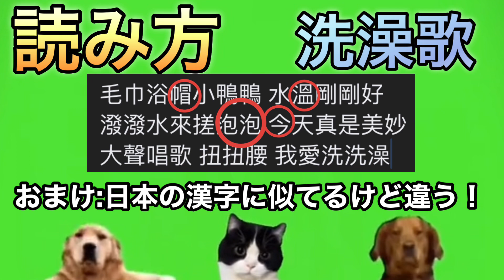【中国猫ミーム】洗澡歌 真･日本語訳＆より正確な歌い方解説！② 洗操歌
中国語齧っただけなので間違ってたらすみません

中国語は6割くらいローマ字のように読めますが、4割くらいは読めないので歌の通り歌うことをおすすめします
第一声 - 高い声
第二声/ 中→高く持ち上げる
第三声v 低め→中くらい
第四声\ 高→低く下げる